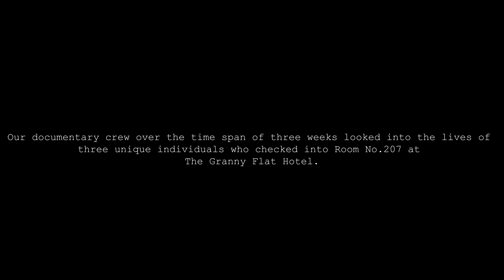The Bachelor (Mockumentary)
Meet Anthony (The Experience), the ultimate ladies man. Or is he? He has been a womaniser since birth and is no stranger to hot romance. Or is he? He has booked a room at The Granny Flat Hotel for a night to cater for his latest romantic expedition. But will it really happen?

"The Bachelor" is the second of three unique personalities to enter Room No.207. Tune in next week for Part 3: The Criminal.